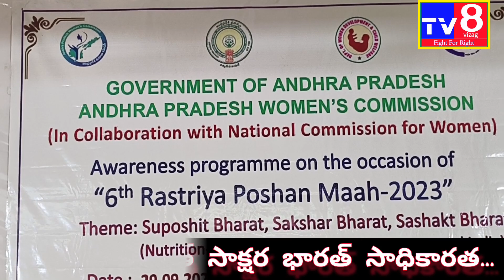చద్దన్నం రేటు ఎంతో తెలుసా